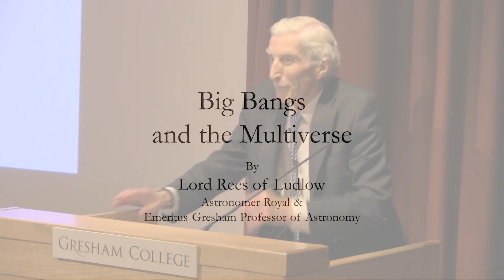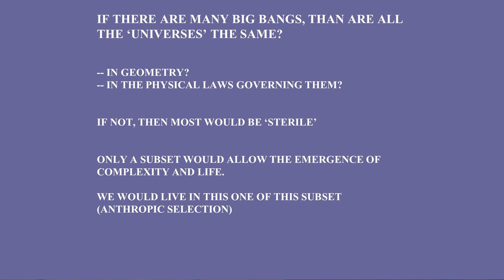Big Bangs and the Multiverse - Lord Rees of Ludlow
Lord Rees of Ludlow discusses the entirely hypothetical in his recent lecture of the history and future of Astronomy. In this short extract, the Astronomer Royal examines the idea that we might be living in a universe created by a Big Bang, but just one of many Universes created by one of Many Big Bangs.